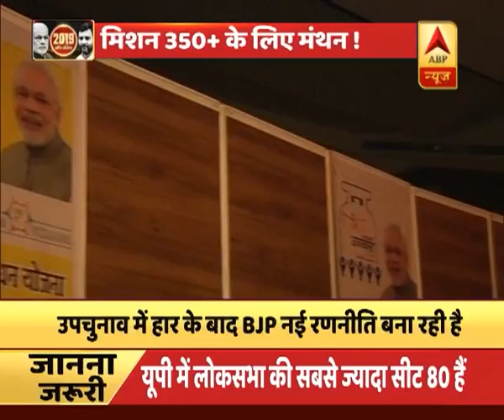बीजेपी ने देश भर में 350 सीटें जीतने का रखा है लक्ष्य | ABP News Hindi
बीजेपी ने देश भर में 350 सीटें जीतने का रखा है लक्ष्य